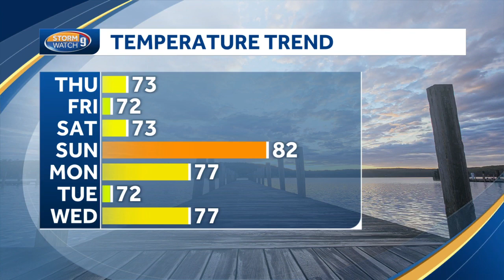Update: Chance of storms overnight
Meteorologist Mike Haddad says storms will move through New Hampshire overnight.